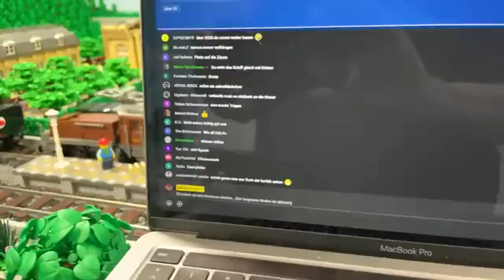Die nächsten Hafen-Module - Bau einer Lego Stadt LIVE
Heute um 19:00 Uhr wird gemeinsam am Hafen weitergebaut!

Über die unteren Links könnt ihr bei Lego bestellen und mich ohne Zusatzkosten unterstützen: